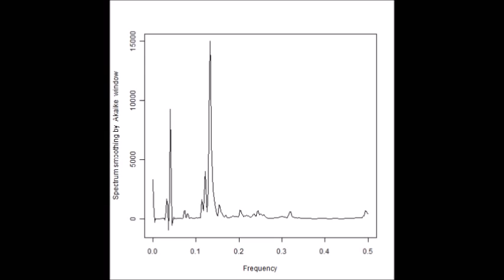超音波伝搬状態の測定解析（超音波テスター） ultrasonic-labo